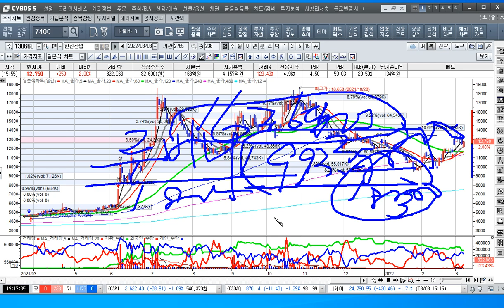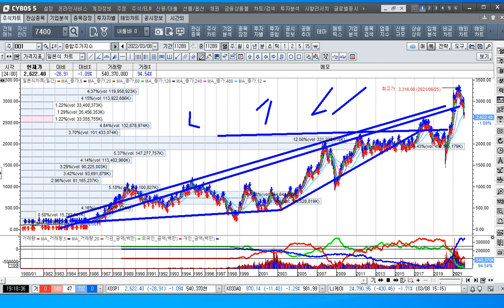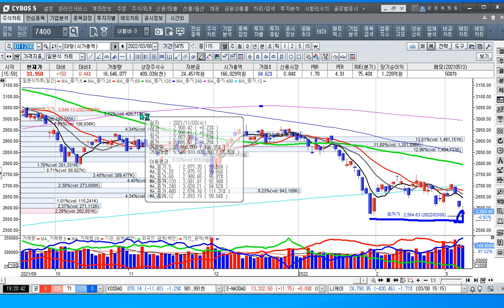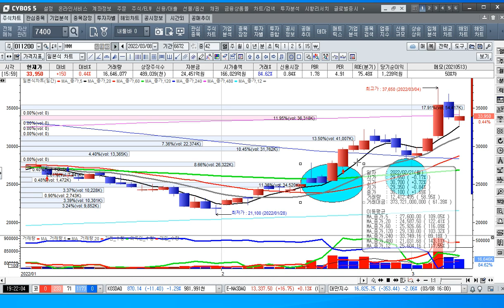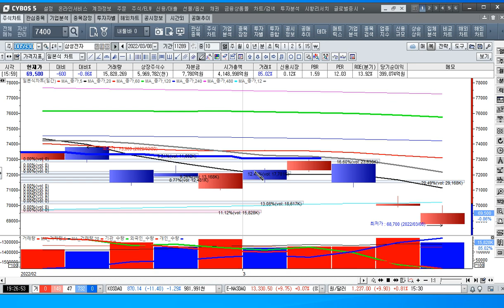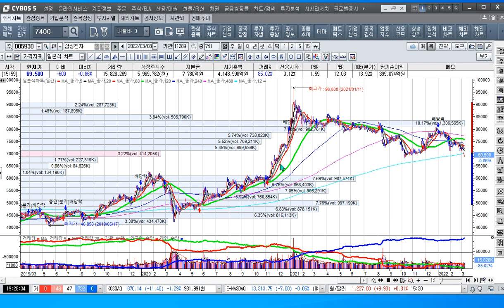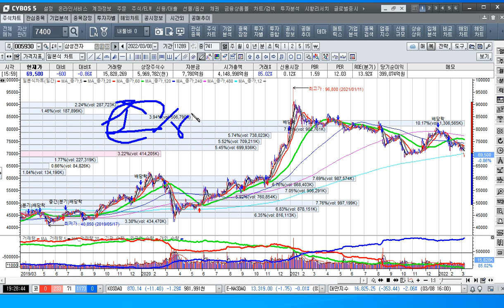[주식투자]대선테마 탈원전주냐 아니면 원전주 를 담아야 하나[2022.3.8]